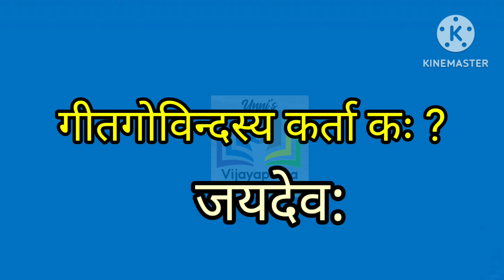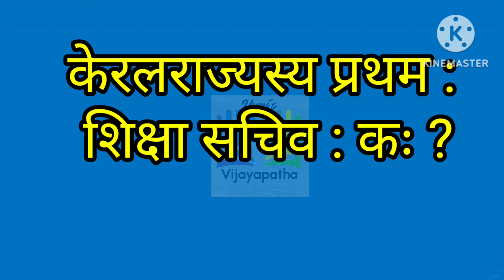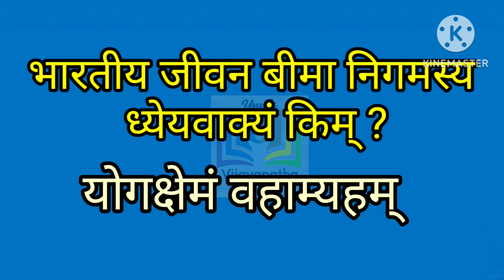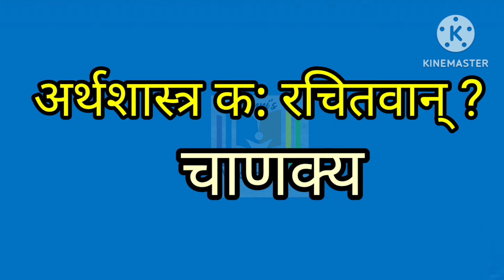സംസ്കൃതം ക്വിസ് UP HS | संस्कृतम् प्रश्नोत्तरी | Sanskrit GK Quiz | Sanskrit Scholarship Pareeksha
സംസ്കൃതം പ്രശ്നോത്തരി UP HS
संस्कृतम् प्रश्नोत्तरी
Sanskrit Quiz in Malayalam
Sanskrit Scholarship Exam
Unnis Vijayapatha
Sanskrit
Sanskritup
Sanskriths
Sanskrithss
samskrutham scholarship
Sanskrit scholarship questions
sanskrit scholarship
sanskrit General knowledge
Sanskrit scholarship
സംസ്‌കൃതം Scholarship
Quiz prepared by Unni master Rtd. Teacher
samskritamscholarshippareekshaത്തരി LP UP
संस्कृतम् प्रश्नोत्तरी
Sanskrit Scholarship Exam
Unnis Vijayapatha
Sanskrit
Sanskritup
Sanskriths
Sanskrithss
samskrutham scholarship
Sanskrit scholarship questions
sanskrit scholarship
sanskrit General knowledge
Sanskrit scholarship
സംസ്‌കൃതം Scholarship